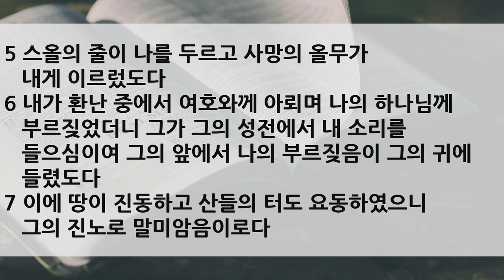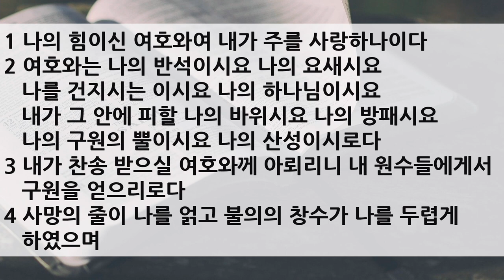2020 가을 특새 설교 | 2020.09.10 | 구원의 하나님 | 시편 18편 1~19절 | 이찬규 목사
구원의 하나님 (시편 18:1~19)
1 나의 힘이신 여호와여 내가 주를 사랑하나이다
2 여호와는 나의 반석이시요 나의 요새시요 나를 건지시는 이시요 나의 하나님이시요 내가 그 안에 피할 나의 바위시요 나의 방패시요 나의 구원의 뿔이시요 나의 산성이시로다
3 내가 찬송 받으실 여호와께 아뢰리니 내 원수들에게서 구원을 얻으리로다
4 사망의 줄이 나를 얽고 불의의 창수가 나를 두렵게 하였으며
5 스올의 줄이 나를 두르고 사망의 올무가 내게 이르렀도다
6 내가 환난 중에서 여호와께 아뢰며 나의 하나님께 부르짖었더니 그가 그의 성전에서 내 소리를 들으심이여 그의 앞에서 나의 부르짖음이 그의 귀에 들렸도다
7 이에 땅이 진동하고 산들의 터도 요동하였으니 그의 진노로 말미암음이로다
8 그의 코에서 연기가 오르고 입에서 불이 나와 사름이여 그 불에 숯이 피었도다
9 그가 또 하늘을 드리우시고 강림하시니 그의 발 아래는 어두캄캄하도다
10 그룹을 타고 다니심이여 바람 날개를 타고 높이 솟아오르셨도다
11 그가 흑암을 그의 숨는 곳으로 삼으사 장막 같이 자기를 두르게 하심이여 곧 물의 흑암과 공중의 빽빽한 구름으로 그리하시도다
12 그 앞에 광채로 말미암아 빽빽한 구름이 지나며 우박과 숯불이 내리도다
13 여호와께서 하늘에서 우렛소리를 내시고 지존하신 이가 음성을 내시며 우박과 숯불을 내리시도다
14 그의 화살을 날려 그들을 흩으심이여 많은 번개로 그들을 깨뜨리셨도다
15 이럴 때에 여호와의 꾸지람과 콧김으로 말미암아 물 밑이 드러나고 세상의 터가 나타났도다
16 그가 높은 곳에서 손을 펴사 나를 붙잡아 주심이여 많은 물에서 나를 건져내셨도다
17 나를 강한 원수와 미워하는 자에게서 건지셨음이여 그들은 나보다 힘이 세기 때문이로다
18 그들이 나의 재앙의 날에 내게 이르렀으나 여호와께서 나의 의지가 되셨도다
19 나를 넓은 곳으로 인도하시고 나를 기뻐하시므로 나를 구원하셨도다